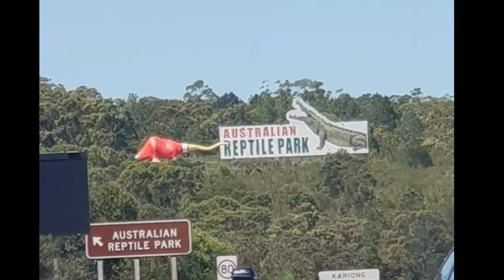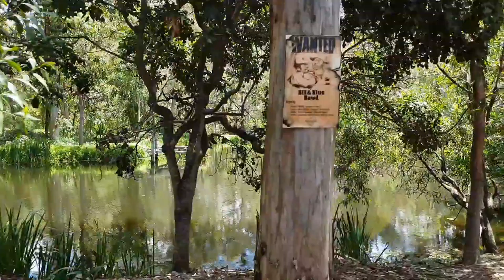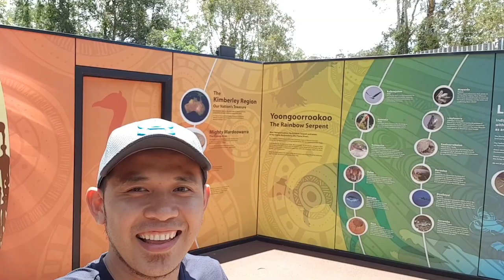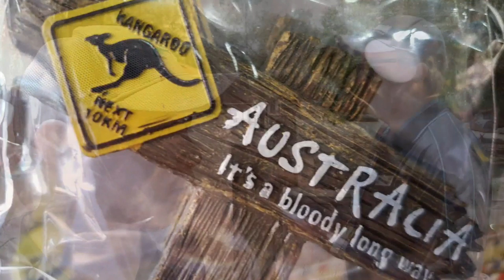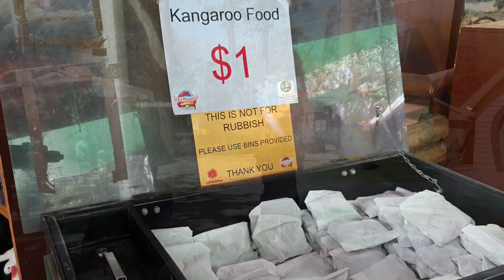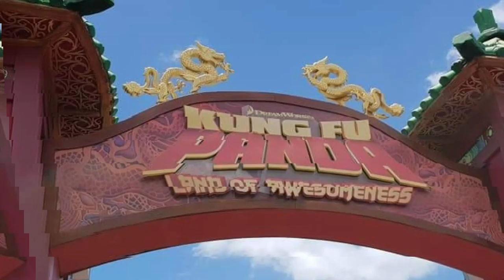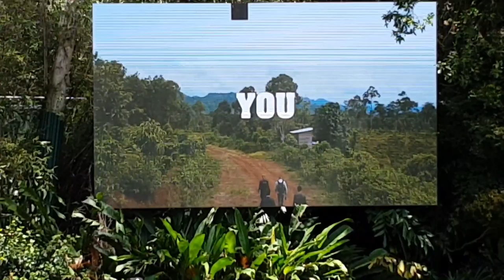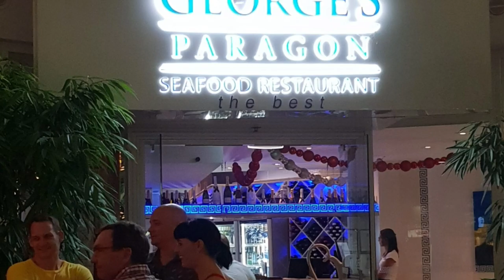Travelgoals Dreamworld Adventure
This is Our travel Vlog 4, that we went to Gold Coast, Surfers Paradise and Brisbane Queendsland Australia